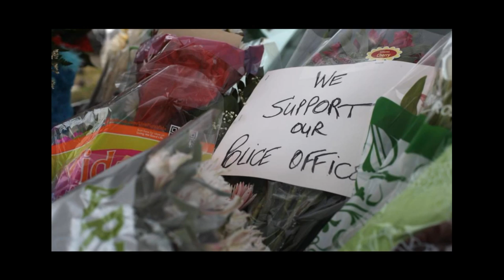Fall Of The Peacemakers (Molly Hatchet)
I just created this video earlier this evening to commemorate our fallen Police Officers (K9s included) and the fallen soldiers in our Military.